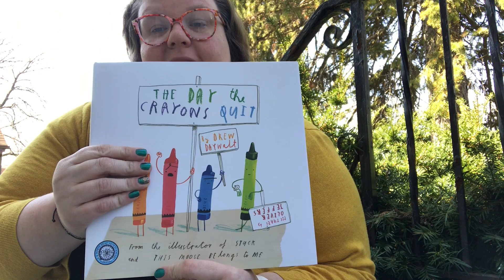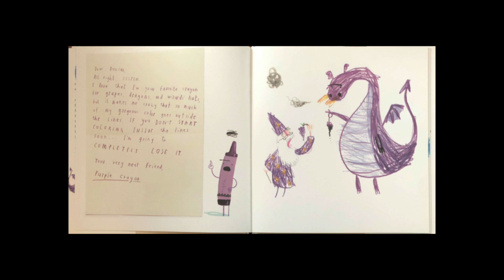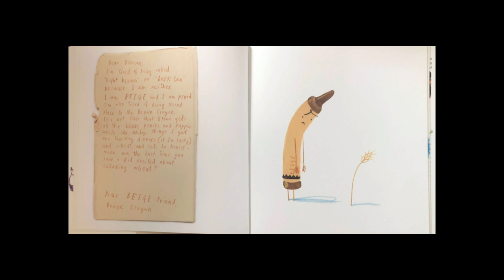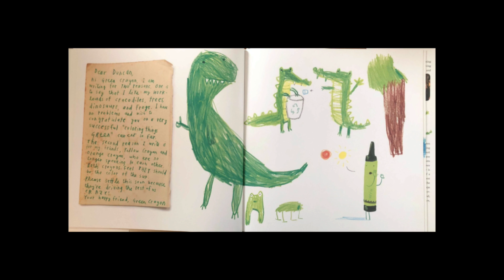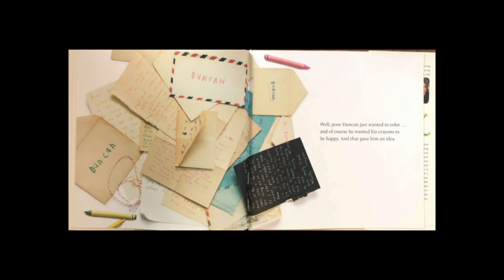Sundays with Colleen 4.5